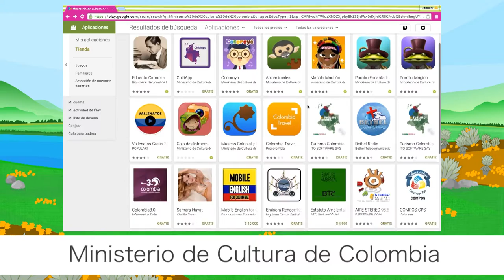5 Demo Ábrete Sésamo Aplicación móvil MAGUARÉ1